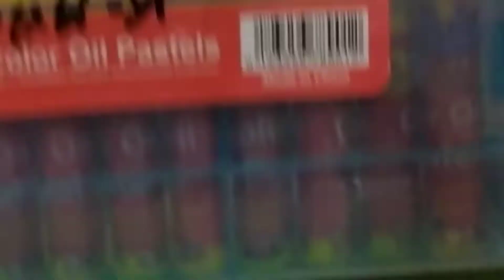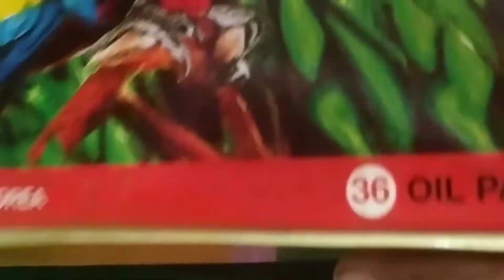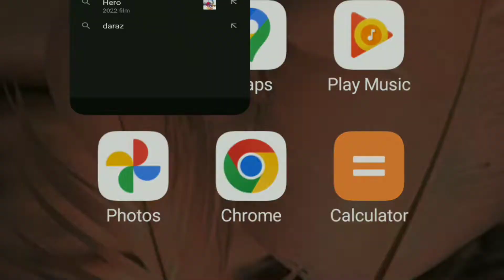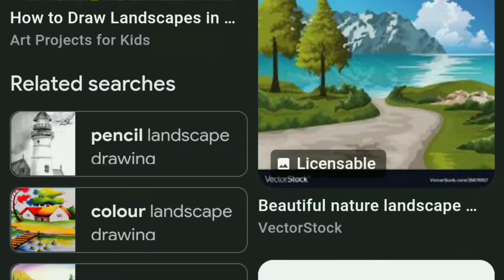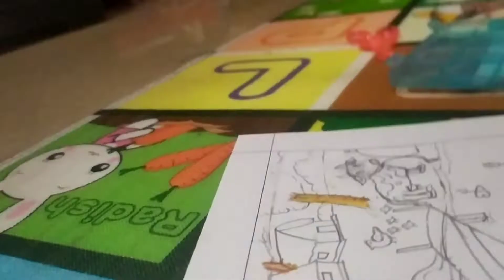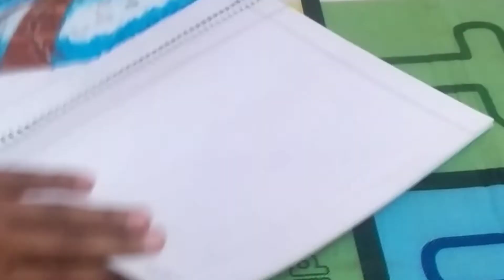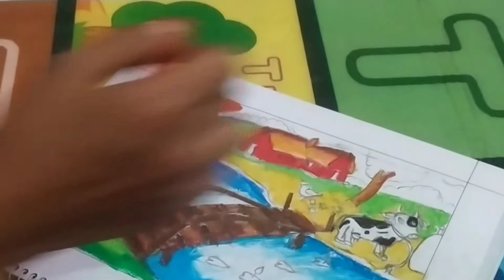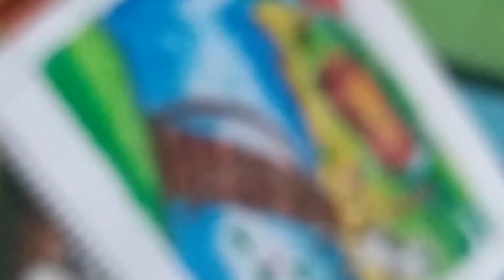HOW TO DRAW A BEAUTIFUL SCENERY BY GOOGLE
Hello guys
whats up?

this video is an new intersting video   video. HOPE YOU GUYS ENJOY MY VIDEO
download link❕☑️ and credit part ❗✅

video credit me(BD PRO GAMER™)

* $üb mè *

@𝙱𝙳 𝙿𝚁𝙾 𝙶𝙰𝙼𝙴𝚁 ™️
@BD PRO GAMER V2🙂

* CREDIT *

this video creadit - ME
this drawin - GOOGLE😶

⚠⛔⛔* -don't use my tags-*⛔⛔⚠

✆  no *-018!!!4!!!67-*

Best Bangladeshi YouTuber
@BD BUS LOVER ML
@Trick And Solution Expert  @TECH GAMER AzX  @GAMERS BD  @BD BUS LOVER RABBY

@King In Castel
@THE LEGEND BD GAMER
@GLADIATOR GAMING & VLOGS 0.1
@Taseen Gamer and Bus Lover BD.
@MUNTAKIM BANGLA
@BD BUS LOVER MUNTASIR
@simple drawing channel🎨🖌

* śübšcrïbë *

to ↓

@𝙱𝙳 𝙿𝚁𝙾 𝙶𝙰𝙼𝙴𝚁 ™️

*-ßûś løvér-* ♥‌•_•

full video creadit ↓
@𝙱𝙳 𝙿𝚁𝙾 𝙶𝙰𝙼𝙴𝚁 ™️

*-so take care & byeee-*.